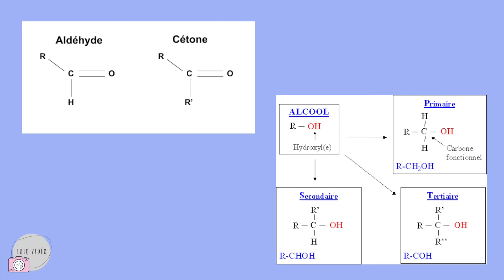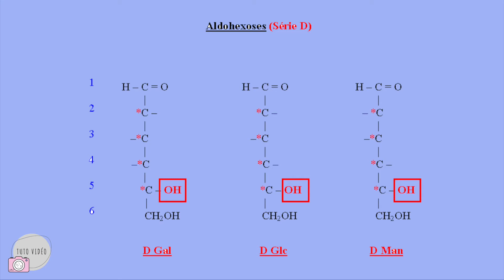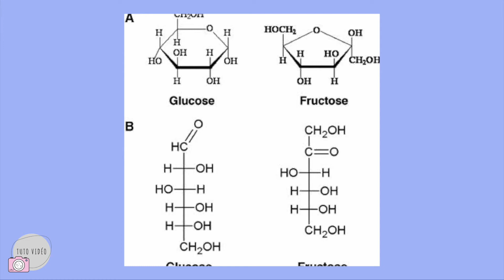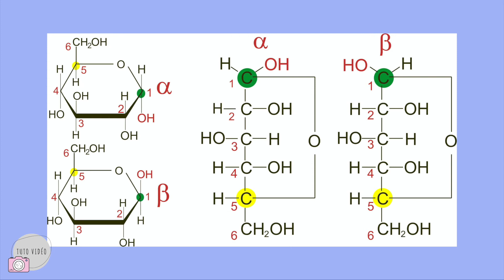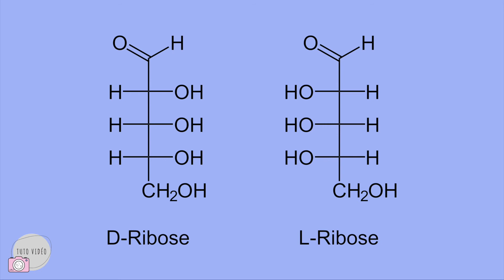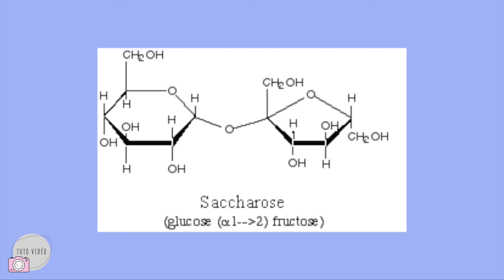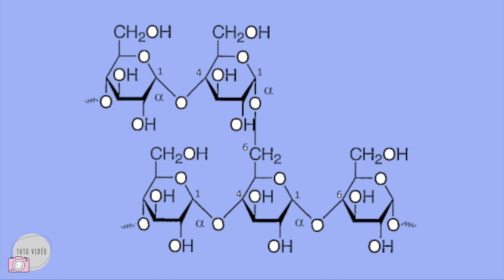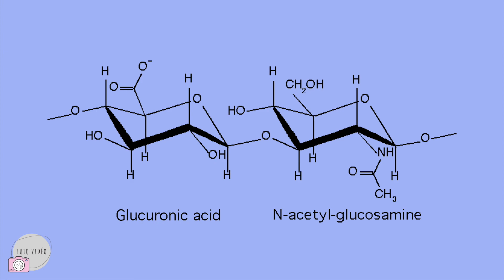Chimie - Biochimie – Glucides MP4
Bonjour à toi jeune P1 ! 👋

Voici la vidéo de Anouk sur les glucides.
Si tu as des questions sur ce cours, ne les pose pas en commentaire, les forums sur MADOC sont faits pour ça !

Cette vidéo est la propriété intellectuelle du Tutorat Santé Nantes.
Il s’agit d’une vidéo récapitulative et ne remplace en aucun cas le cours du professeur.

Bon visionnage ! 🌸